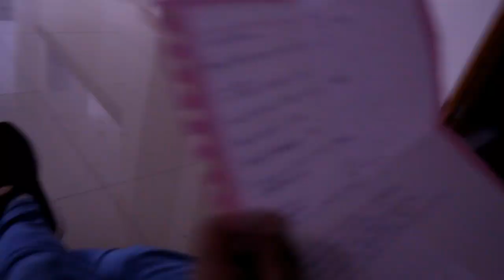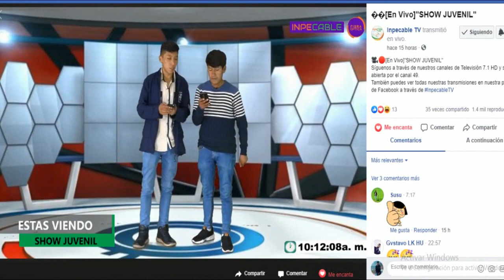UN DÍA EN LA TELEVISIÓN ( inpecable tv) | jose y mijael